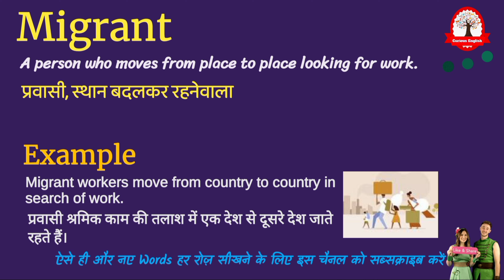Migrant meaning in hindi || Migrant ka matlab kya hota hai || Explained माइग्रेंट in Hindi